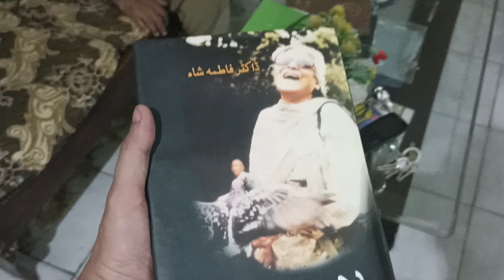Sab na apna apna talent dikhaya ❤️❤️ Lakin mjy gift kya kya mily ❤️❤️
Hi, my name is Muhammad Abdullah Sadiq.